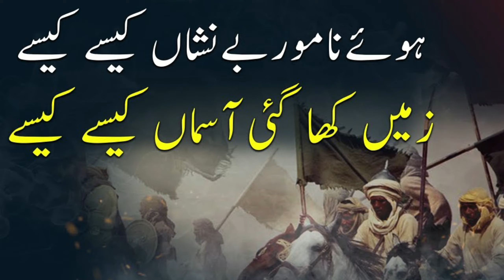Zameen Kha gayi Nojawan Kaise Kaise || زمیں کھا گئی آسماں کیسے کیسے || Urdu shayri..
Poetry status shayari Poetry Zameen Kha Gai Nojawan Kaise Kaise, Hue Namwar Benishan Kaise Kaise, Zameen Kha Gai Nojawan Kaise Kaise,

ہوئے نام ور بے نشاں کیسے
زمیں کھا گئی آسماں کیسے کیسے
اردو شاعر شاعری امیر مینائی

Zameen Kha Gai
aasman Kaise Kaise,
Zameen Kha Gayi Aasma'n Kaise Kaise, Zameen kha gai nojawan kaise kaise,
Badalta Hai Rang Aasman Kaise Kaise,

UrduSajidKhanKaySath, we bring videos in Urdu. Through this channel, you will get more and more informative videos about Urdu, in Urdu zaban, Like, Urdu Shayari, Urdu Ghazal, Nazam, Ghazal aur Nazm Ki Tashreeh, Urdu Afsana, short stories in Urdu, Afsanvi Adab, Urdu Grammar, Urdu Alfaz Ka Talaffuz etc, Please subscribe to this channel and do like, comment and share videos. Thanks and stay Blessed..